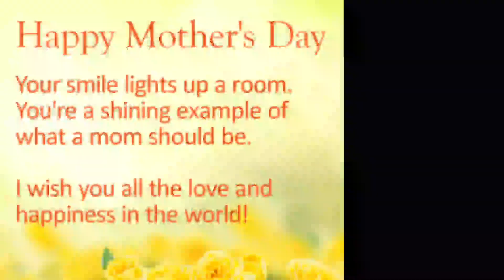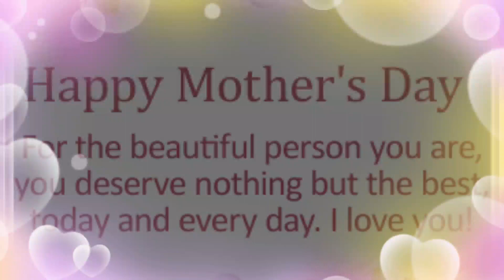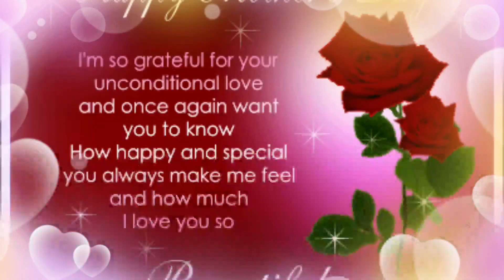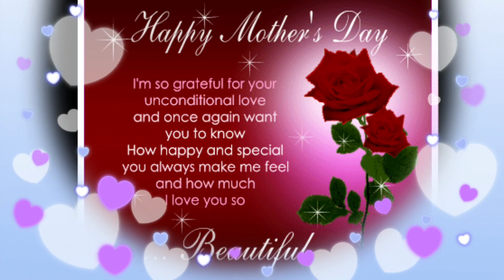Gratitude to Mother's 2023-24